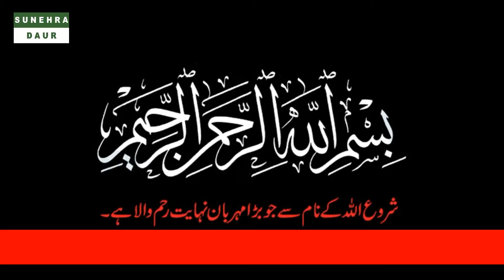Dajjali Plan | Road to Dajjal Arrival is set | Signs of Messiah or Dajjal For Changing Thinking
In this Video we will talk about the Dajjali plan of depopulation and how it is related to the recent China Koorona.

It is a Presentation of "Sunehra Daur Media Group"

"SUNEHRA DAUR" is the Most Reliable News Source and Leading 24/7 News Based Urdu Website

Our Story

 "SUNEHRA DAUR" is a Newspaper & magazine published from Rawalpindi/Islamabad, which aims to provide online news and information as well as entertainment to its dear readers/followers.

Dear readers..!

Now we have introduced a very useful Urdu website which aims to provide you an authentic and  reliable online source of National and International News, Health, Science and Technology, Educational News, Articles and Columns, Entertainment and Sports at one place.. So please visit and give your suggestion to improve our website..

"Sunehra Daur Media Group" is the Leading 24/7 News Based Online Urdu Website.

dajjal 2020,
dajjal ka waqia,
dajjal arrival,
dajjal a gaya,
dajjal agya,
dajjal aur yajooj majooj,
dajjal aa gaya,
dajjal akbar,
dajjal a gaya hai,
dajjal ali mirza,
dajjal born,
dajjal bacha,
dajjal bayan,
dajjal bangla,
dajjal by tariq jameel,
dajjal baccha,
dajjal by mehrban ali,
dajjal by dr israr ahmad,
dajjal coming,
dajjal face,
dajjal film,
dajjal full story,
dajjal full movie in urdu,
dajjal full movie in hindi,
dajjal faiz syed,
dajjal gojol,
dajjal ghamidi,
dajjal game,
dajjal gujranwala,
dajjal greatest fitnah,
dajjal group,
dajjal gta 5,
dajjal gazal,
g s world dajjal,
dajjal history,
dajjal jaise bacche ki paidaish,
dajjal jinn,
dajjal javed ahmad ghamidi,
dajjal j dip bondi,
dajjal j dope bondi,
dajjal ki paidaish,
dajjal k,
dajjal k fitne,
dajjal k 3 sawal,
dajjal k maa baap,
dajjal ke sathi,
k clique dajjal,
pakistan me dajjal ke sathi,
dajjal latest,
dajjal latest news,
dajjal live,
dajjal location,
dajjal limelight,
dajjal lecture,
dajjal numa bacha,
dajjal netflix urdu,
dajjal news sargodha,
dajjal new news,
corona dan dajjal,
dajjal or corona,
dajjal on netflix,
dajjal or imam mahdi ka zahoor,
dajjal on island,
dajjal or sahabi,
dajjal update news,
dajjal urdu cover,
dajjal urdu mein,
dajjal urdu story,
dajjal urdu bayan,
dajjal i love u allah,
dajjal video,
dajjal video in urdu,
dajjal vs imam mahdi,
dajjal video bangla,
dajjal viral video,
dajjal vs corona,
dajjal video movie,
dajjal vs allah,
gta v dajjal,
dajjal waqia,
dajjal wala,
dajjal wall,
dajjal was born,
dajjal wala bacha,
dajjal wali movie,
dajjal waqia pashto,
dajjal wala baccha,
dajjal xpdc,
dajjal youth club,
dajjal yajooj majooj,
dajjal yajuj majuj,
dajjal yahoodi,
dajjal yajooj majooj urdu,
dajjal yasir qadhi,
dajjal youtube,
dajjal yahudi israel,
dajjal zakir naik,
dajjal zinda hai,
dajjal zahoor,
dajjal zikr in quran,
dajjal zouzoula,
dajjal zakir naik hindi,
dajjal zakir naik bangla,
dajjal zaman nabi,
camp dajjal 025,
dajjal 100 years,
dajjal 10,
dajjal 10 facts,
dajjal 1 by mufti abu lubaba,
dajjal 15 ramadhan,
ustaz auni dajjal 1.0,
sardami dajjal 1,
munafik 1 dajjal,
dajjal part 1,
dajjal akbar part 1,
dajjal netflix episode 1,
dajjal documentary part 1 bangla,
dajjal series 1,
dajjal series part 1,
dajjal 2020 urdu,
dajjal 2019 full movie,
dajjal 2020 pakistan,
dajjal 2018,
dajjal 2020 news,
dajjal 202,
dajjal 2020 sargodha,
tanda 2 dajjal keluar,
munafik 2 dajjal,
dajjal part 2,
dajjal series ep 2,
dajjal akbar part 2,
dajjal trailer 2,
dajjal part 2 bangla,
dajjal nonod 2,
dajjal 3d,
dajjal 3 questions,
dajjal 3d movie,
dajjal 30,
dajjal 30 orang,
dajjal 3 eyes,
ustaz auni dajjal 3.0,
3 kelemahan dajjal,
3 tanda dajjal akan keluar,
dajjal series ep 3,
dajjal sasuri episode 3,
dajjal ki 3 nishaniyan,
dajjal akbar part 3,
dajjal 48 news,
dajjal 40 hari,
umur dajjal 40 hari,
dajjal series ep 4,
40 dajjal,
4 tanda dajjal keluar,
dajjal part 4,
40 dajjal kecil,
4 soalan dajjal,
dajjal akbar part 4,
dajjal bou episode 4,
4 senjata dajjal,
dajjal bhag 4,
gta 5 dajjal,
dajjal series ep 5,
dajjal akbar part 5,
5 kehebatan dajjal,
5 kelemahan dajjal,
5 penampakan dajjal,
dajjal bhag 5,
sonalibaba gta 5 dajjal,
dajjal akbar part 6,
dajjal series ep 6,
6 hal tentang dajjal,
6 cara menghindari dajjal,
6 kelemahan dajjal,
dajjal 70000,
dajjal akbar part 7,
dajjal series ep 7,
70000 tentera dajjal,
70000 pasukan dajjal,
7 dajjal,
7 kelemahan dajjal,
70000 pengikut dajjal,
trans 7 dajjal,
7 pengikut dajjal,
7 golongan pengikut dajjal,
dajjal ma 7,
7 pemuda bertemu dajjal,
8 ulama mimpi dajjal,
floor 88 dajjal,
dajjal series ep 8,
dajjal 92 news,
dajjal series ep 9,
9 golongan pengikut dajjal,
dajjal akbar part 9,
9isat masih dajjal,
9isat massih dajjal,
9isat dajjal,